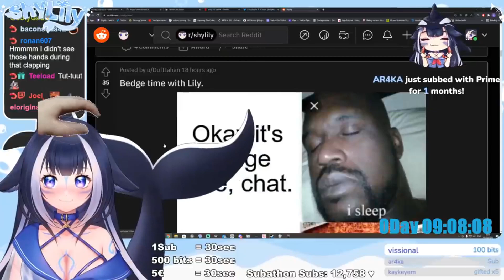Lily analisa sua verdadeira foto e fala dos comentários que fizeram do seu...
VTuber de hoje:
Shylily

Tags relacionados:
Vtuber / Vtubers / Hololive EN / Hololive ID Hololive / Vtuber / Vtuber legendado / Vshojo / Youtuber virtualn